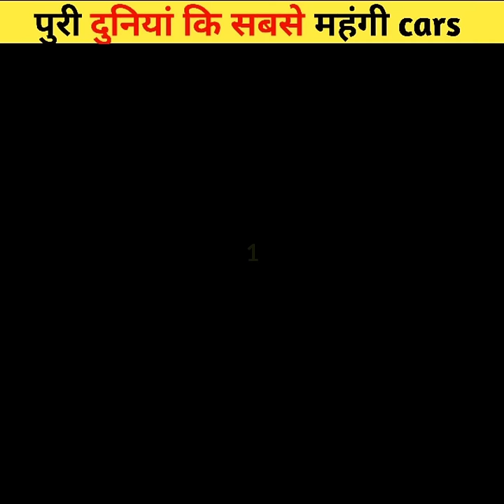एक aeroplane से ज्यादा महंगी हैं यह cars😳|दुनियां कि 3 सबसे महंगी cars#shorts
Video titlle÷

top 5 unknown facts in hindi
random facts you don't know
random facts short
top 5 random facts
top 5 secret facts
top 5 secret facts in hindi
interesting facts
interesting random facts in hindi
unknown facts
unknown facts about the world
unknown facts in hindi
unknown facts in minutes
unknown facts in seconds
interesting facts in minutes
interesting facts in seconds
top 10 facts in hindi
top 10 secret facts in hindi
top 10 amazing facts Ocean
top 5 facts about writer
top 5 facts about India
amazing facts in hindi shorts
amazing facts in short
short fact video in hindi
facts in hindi shorts video
facts in hindi shorts
facts by right to shiksha
facts by a2motivation
black car glass
right to shiksha shorts
right to shiksha face reveal
right to shiksha background music
right to shiksha dhaniya
right to shiksha channel
right to shiksha jaisa video kaise banaye
facts hindi
facts mystery
facts insaan
facts shorts
facts mojo
facts mine
facts video
facts about india
world most expensive car
world most expensive car 2022
world most expensive car 2022 in hindi
world most expensive car malayalam
world most expensive car collection
world most expensive car in hindi
world most expensive car rolls royce
world most expensive car company
world most expensive car owner
world most expensive car brands
world popular cars
world famous car
most popular cars
world top cars
most popular cars in india
most popular cars in every country
most popular cars in uk
most popular cars on turo
most popular cars in canada
most popular cars in australia
expensive cars
expensive cars in the world
expensive candy movie trailer
expensive candy
expensive car crash
expensive cars in india
expensive car fails 2022
expensive camera
expensive car collection
expensive car hub
top 3 expensive cars in the world
top 3 expensive car

Mysterious Facts:- This channel is all about facts and motivation. Note:- This video is only for the purpose of sharing the information or knowledge not to hurt with the feelings of anyone.

1) This video has no negative impact on the original works (It would actually be positive for them)
2)This video is also for teaching purposes.
3) It is not transformative in nature.
4)I only used bits and pieces of videos to get the point across where necessary. 5) Some images are also used just for giving the clearance about the topic to the viewers.